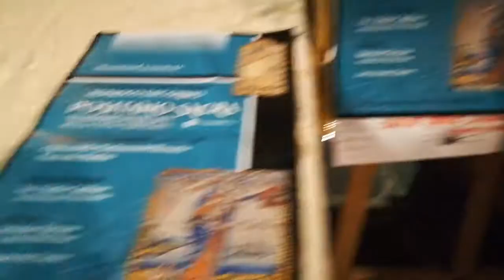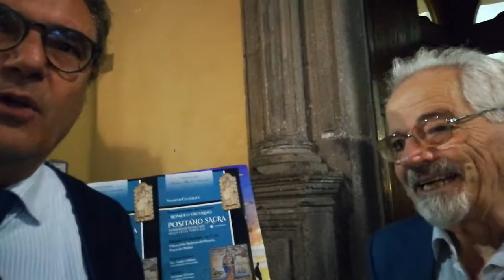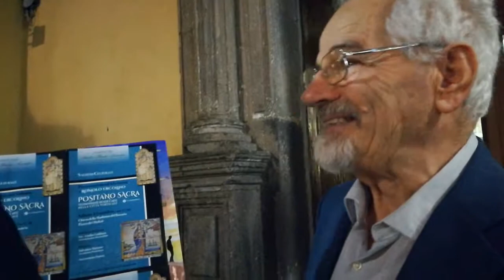" Positano sacra" Romolo Ercolino